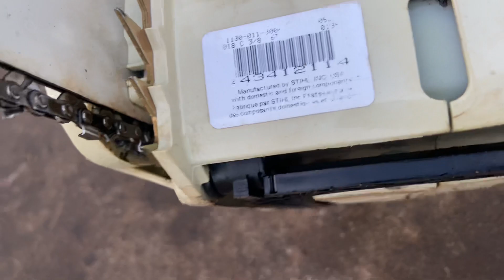Máy Cưa Xích - STIHL018c /Nhật Quên Sài 90% /Đời 1999 /Siêu ViP /0988628901